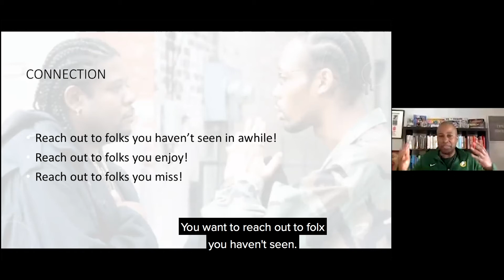Preview: Connecting in Isolation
Ch.U.C.K. Presents Connecting in Isolation: Taking Action Against Despair with Dr. Darrick Smith